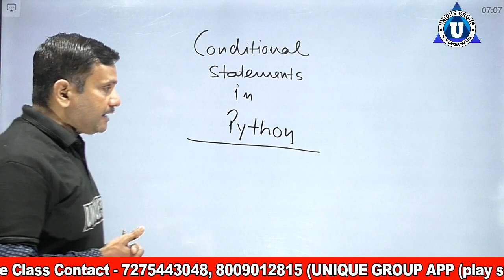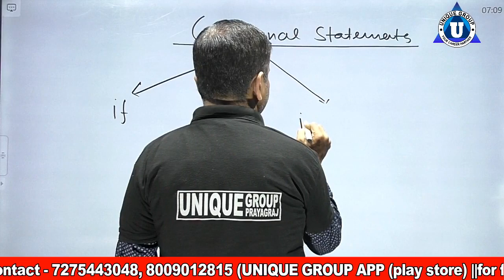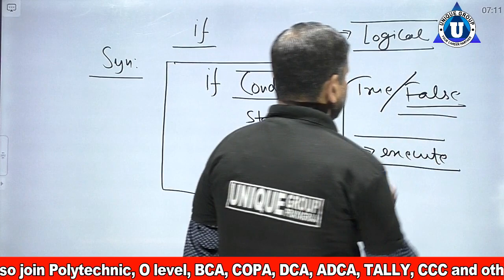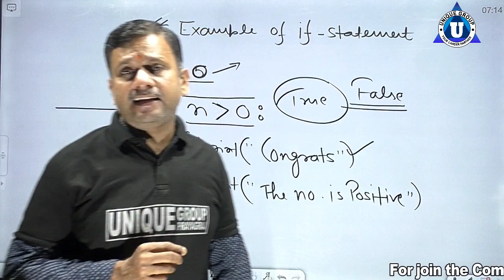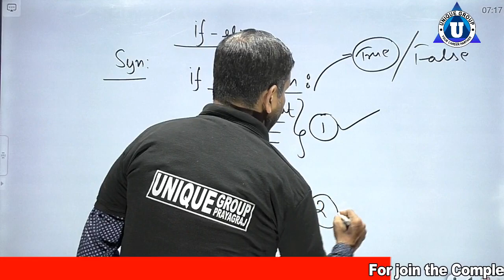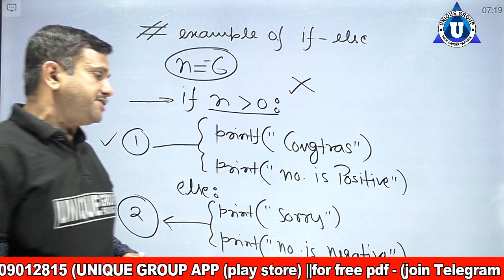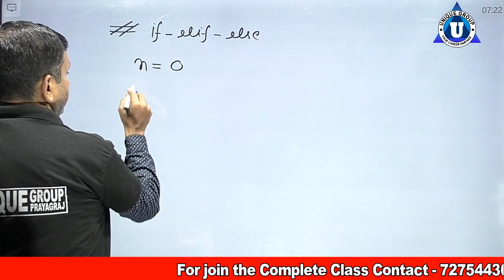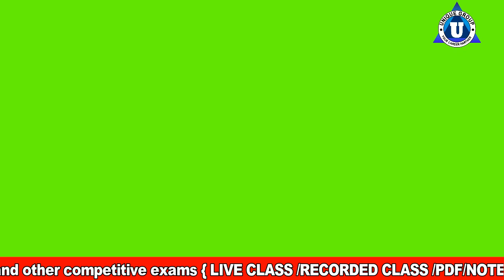Conditional Statement In Python | If Else & Elif | Python Tutorial for Beginners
Ratnakar sir ...

Account Detail.